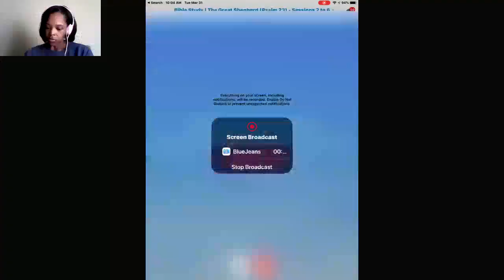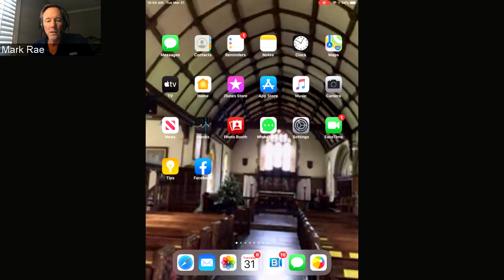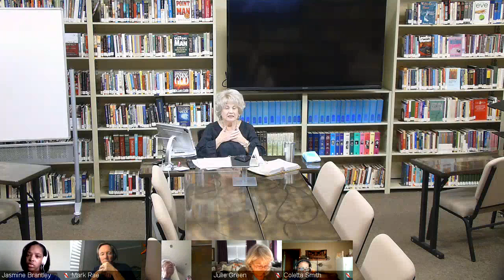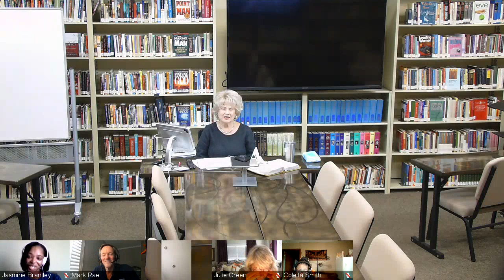[Bible Study] The Great Shepherd Session 3 - Paths of Righteousness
Feeling lost?

Our Great Shepherd knows the right way, and He wants to lead us to this path if we are willing to follow. He is also more than able to restore and lift us up when we are already knocked out by life’s circumstances.

Follow the Great Shepherd’s lead, and you will surely find life and restoration for your soul.

Get to know our Great Shepherd and find comfort, peace, and assurance for every circumstance.
Get to know Mark Rae!
Rev. Mark Rae holds an MA degree in Biblical Studies from Dallas Theological Seminary and a Master of Divinity degree from Grace School of Theology. He spent half of his career in sales and marketing and the other half in church and parachurch ministry as an Associate Pastor, COO of an evangelistic ministry, Executive Director of a discipleship ministry, and Lead Minister.
Currently, he serves as Vice President of Community Development with Grace School of Theology and is Executive Director of Grace Center for Spiritual Development. Mark is married to Melissa, and they have two grown children, Ryan and Sean, and four grandchildren.

Enjoying the free resources?